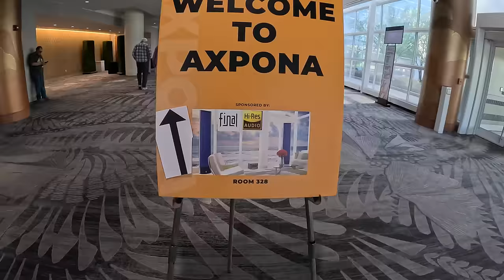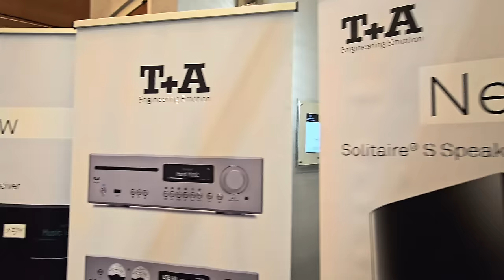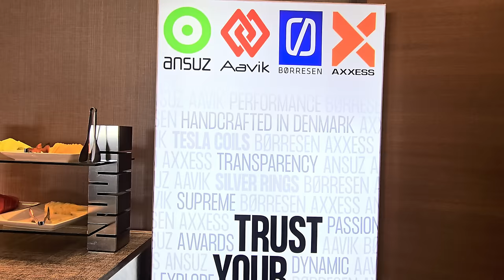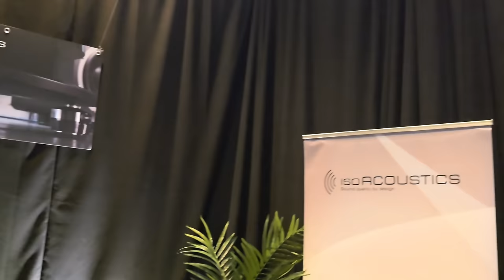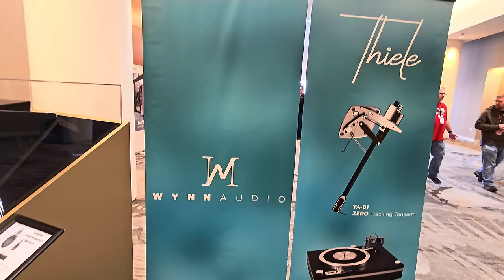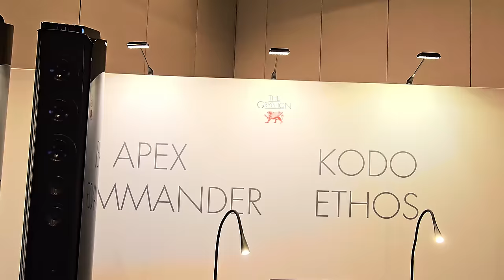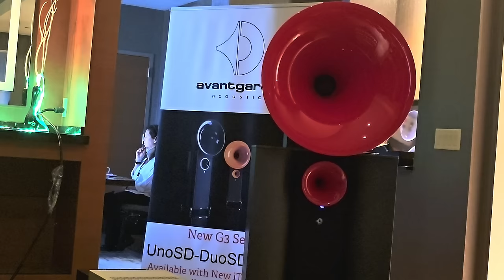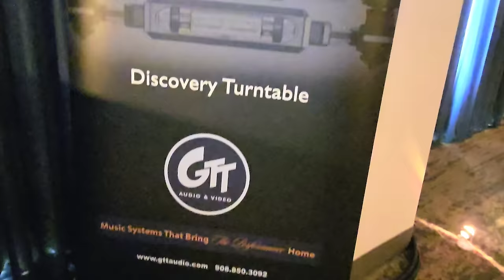Chicago Audio Show Axpona 2024 Day 1 Pt1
Filming first day in multiple parts of the Axpona Audio show in Schaumburg Il